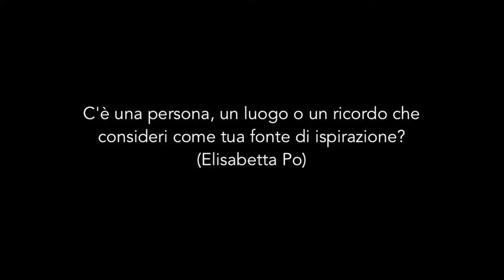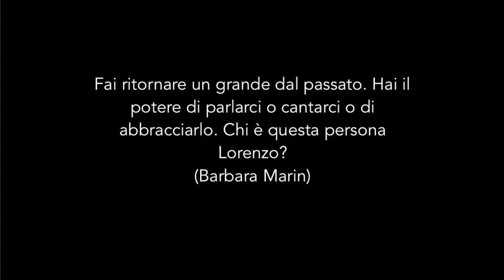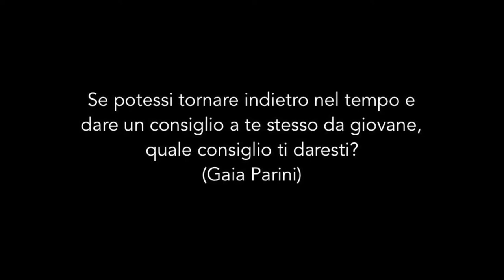Video contest Q&A Lorenzo Licitra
Lorenzo Licitra ha scelto di rispondere ad alcune tra le tantissime domande che gli avete fatto. Ed ha scelto la domanda più bella che verrà premiata con un video personalizzato.